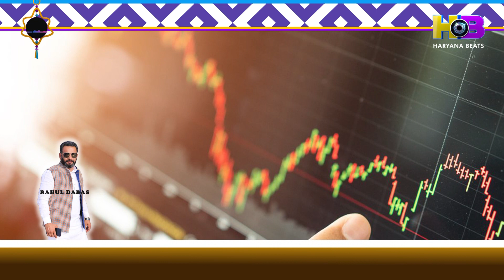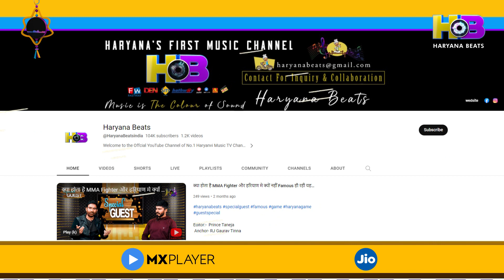Rahul Dabas Biography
Editor: Tushar Dabas